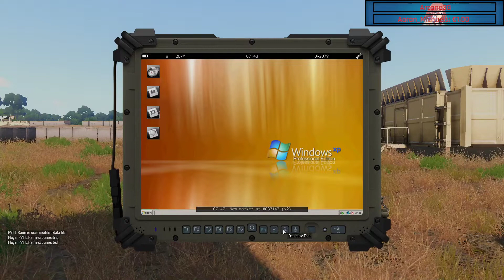[3rdID] - Operation Silver Guardian - Presence Patrol #9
Situation

With last week's mission, we were able to drive ISIS away from capturing civilians. Still we have received intel that some ISIS soldiers might be hiding in the three most north-western villages.

Mission

Alpha Company "War Eagles", First Platoon "Widowmakers" will be tasked with patrolling those 3 villages, looking for GSIM personnel, along with any hardware (including IEDs). DO NOT DETONATE ANY IED CACHES. The Malian army will take care of them, just make sure to mark them on the map. Once the patrol is done, First Platoon will move to the next AO by C-130s.

POV: Specialist D.Frost